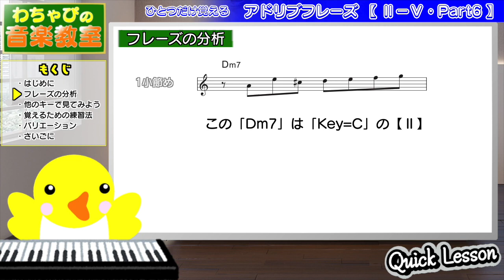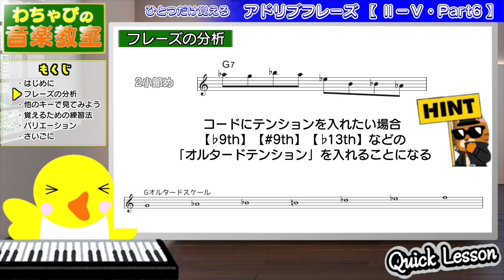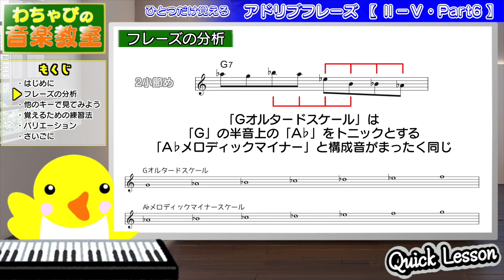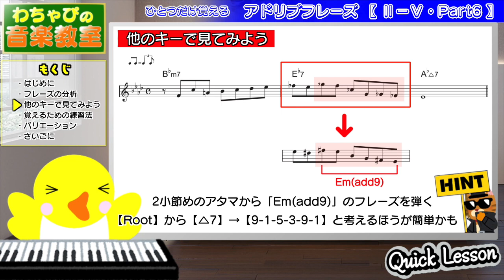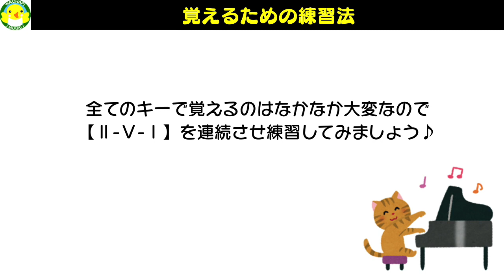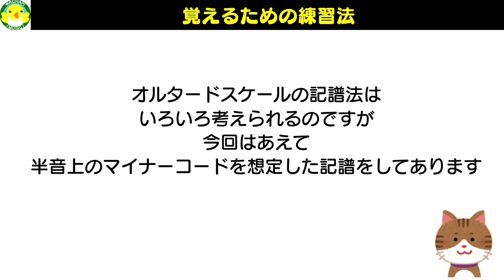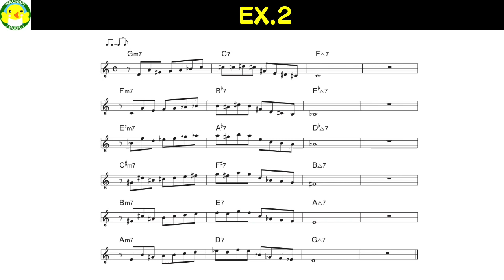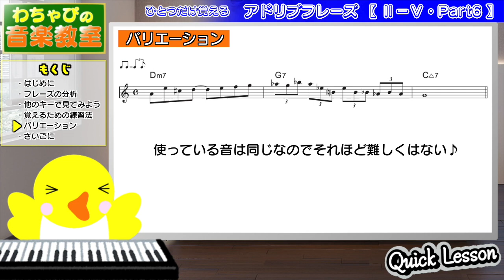【Quick Lesson】ひとつだけ覚えるアドリブフレーズ【Ⅱ-Ⅴ・Part6】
自由にアドリブができるようになるにはまずフレーズをたくさん覚えることが近道です。
世の中にはフレーズ集なども多数ありますが載っているフレーズの数が多すぎて全部覚えるのは難しいでしょうし、選択するにしてもどれを選んでいいのか迷うことでしょう。
そこでこのシリーズではいろんなスケールやジャンルのおすすめのフレーズを一つの動画にたった一つだけ紹介していきます。
そしてその一つのフレーズをいろんなキーで弾けるようになることを目指します。
一つずつならきっとマスターできるはずです!!

※ 今回は「カラオケ音源」と「MIDIデータ」を貼っておきますのでご自由にダウンロードしてお使いください。

【もくじ】
00:00 導入
00:16 はじめに
00:42 フレーズの分析
04:06 他のキーで見てみよう
06:53 覚えるための練習法
08:21 EX.1
09:17 EX.2
10:10 バリエーション
11:15 さいごに

※動画に使用しているサンプル曲・BGMはオリジナルです。